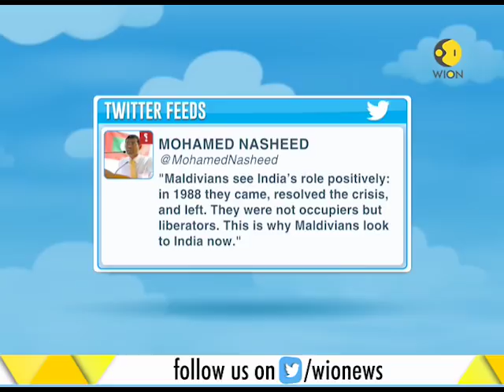Former Prez Nasheed asks India for support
This is a segment of WION which brings to you latest updates. Former Prez Nasheed asks India for support. Watch this video for more information.